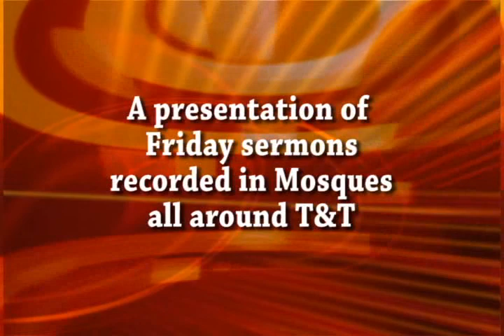Maulana Abdus Salam: People Of Intelligence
Bayaan by Maulana Abdul Salam, delivered at Masjidul Muttaqeen, Munroe Road, Cunupia,   Trinidad W.I. on 8th October 2010